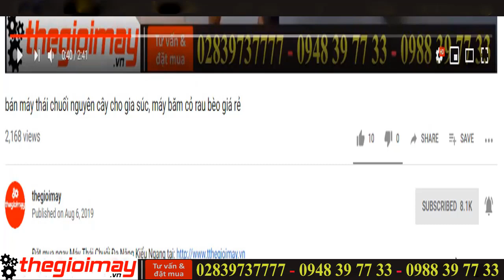Máy Xay Nghiền Đa Năng TK-50,băm cua, ốc, tôm cá, các loại hạt nông sản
🔹 MIỄN PHÍ GIAO HÀNG TẬN NƠI TOÀN LÃNH THỔ VIỆT NAM GIÁ:  5,800,000 VNĐ-  BẢO HÀNH 12 THÁNG
🔹-- CÔNG DỤNG CỦA MÁY XAY NGHIỀN ĐA NĂNG OKASU TK-50:
-Máy băm chuối đa năng là một trong những dòng sản phẩm máy chế biến thức ăn gia súc do Công ty THẾ GIỚI MÁY phân phối. Máy được sử dụng để băm cây chuối, cỏ voi, rau, bèo,… cho cá, gia súc, gia cầm ăn. Máy thích hợp dùng tại gia đình chăn nuôi trang trại. Máy được thiết kế gọn, dễ sử dụng, phù hợp lắp đặt ở mọi nơi.
- Trong ngành chăn nuôi hiện nay, thành phần và giá trị dinh dưỡng là điều quan trọng nhất trong việc chăn nuôi. Đặc biệt chuối, rau, cỏ (chất xơ) là nguồn thức ăn quan trọng cho sự phát triển của vật nuôi.
          🔹-- ƯU ĐIỂM CỦA MÁY XAY NGHIỀN ĐA NĂNG OKASU TK-50:
🔹-- LƯU Ý KHI SỬ DỤNG MÁY XAY NGHIỀN ĐA NĂNG OKASU TK-50
🔹-- THÔNG SỐ KỸ THUẬT CỦA MÁY XAY NGHIỀN ĐA NĂNG OKASU TK-50:
-Hai lưỡi giao thái
-14 Lưỡi giao inox băm